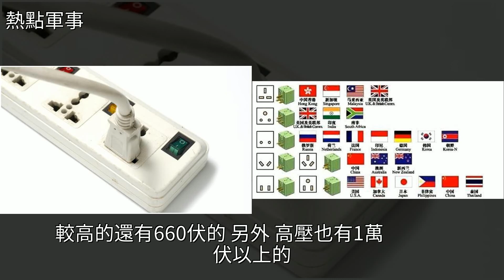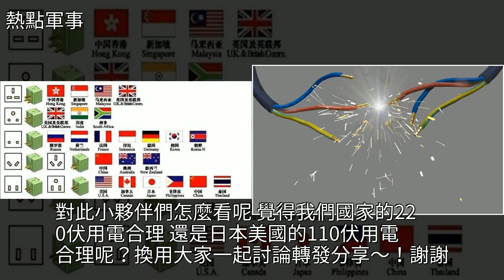為何美國和日本用電是110伏？而中國電壓卻是220伏，有何區別？，[熱點軍事]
為何美國和日本用電是110伏？而中國電壓卻是220伏，有何區別？ [熱點軍事]日本,歐洲,物理,國際為何美國和日本用電是110伏？而中國電壓卻是220伏，有何區別？ [熱點軍事]日本 歐洲 物理 國際